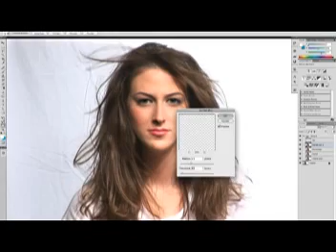Transformation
A young woman is transformed through the help of a full makeover and photoshop. Then is placed on a billboard with the use of adobe after effects